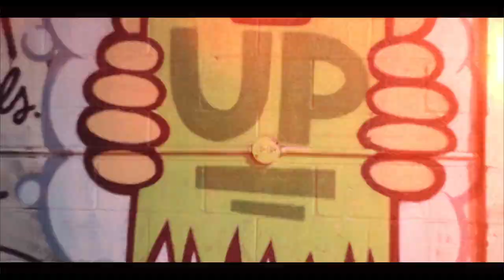Choo Jackson - Paine Rain (Prod.by Hellyer)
New video from Choo Jackson
Directed by Dom Pomposelli of 0ne800

Styled by @Shopzeds
Skatepark Provided by @oneupskateshop